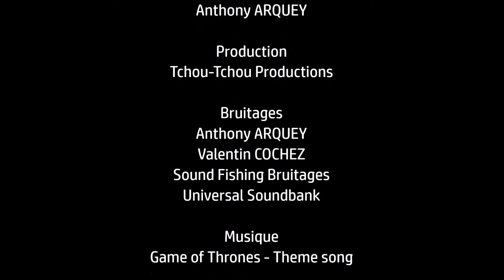Tanks Adventures - Episode 3 - Le Pacifique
Le M4A3 Sherman de la Société Nationale des Chars Français se retrouve aux philippines sur l'île de Mindanao. Il va être chargé de détruire un réservoir de pétrole japonais.